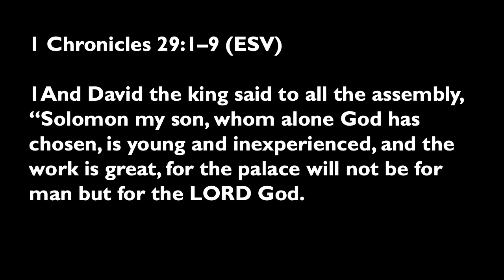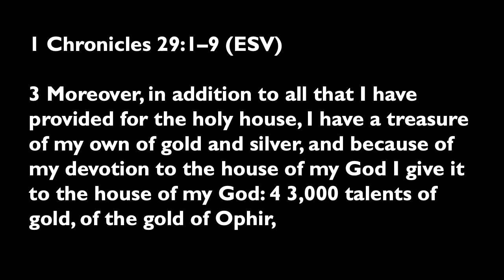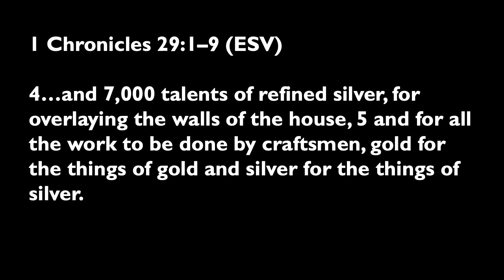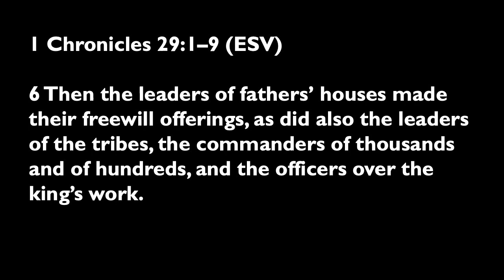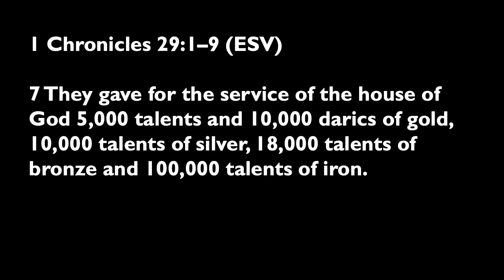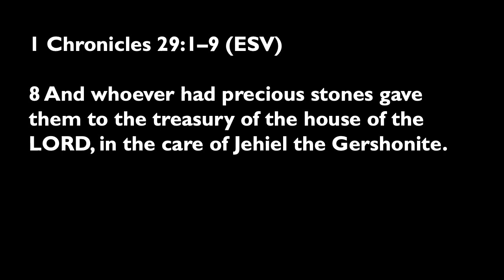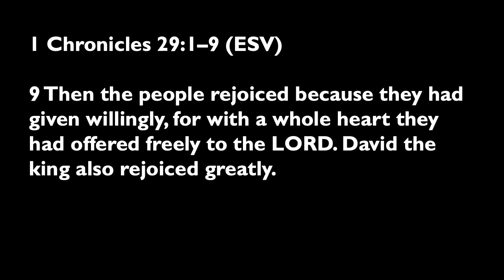The Joy of Commitment ~ I Chronicles 29:1-9 ~ October 13, 2019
This series reminds us of the five commitments of membership at Bayside Chapel and calls us to renew our commitment to our mission and vision. During this series we will be challenged to make personal and financial commitments for opening the Proving Ground Campus and upgrading the auditorium at Bayside.